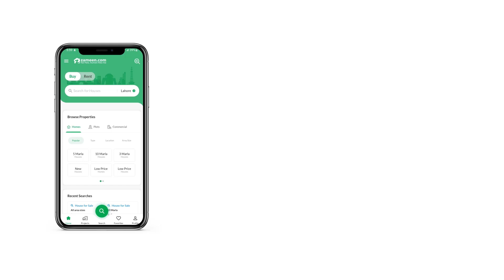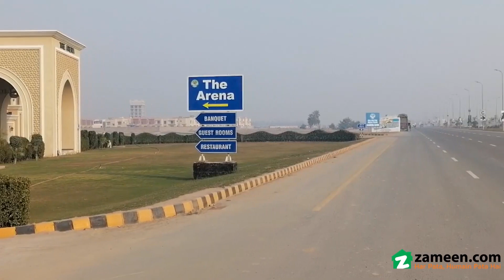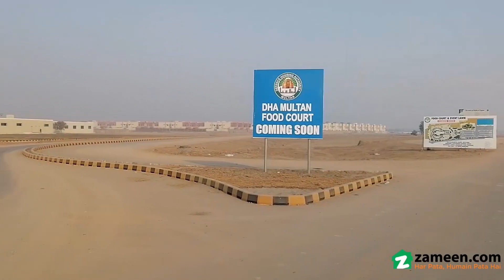4 MARLA COMMERCIAL PLOT FOR SALE IN DHA MULTAN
A Commercial Plot like this does not pop up too often. So, take our word and avail this once in a lifetime offer. Buying property is a one-time life decision and we can help you with it. Buy your dream property spread over 4 Marla in Multan's best location. Hurry up, and secure your property at an amazing price of Rs. 20,000,000. You will find no problem living in DHA Phase 1 - Sector H as it has all the amenities. On a quest to find something remarkable in Multan? Here are a few options for you.

Along with other amenities, the Commercial Plot comes with a sewerage system ensuring proper and efficient drainage.
Possession of the property is available once all payments are cleared.